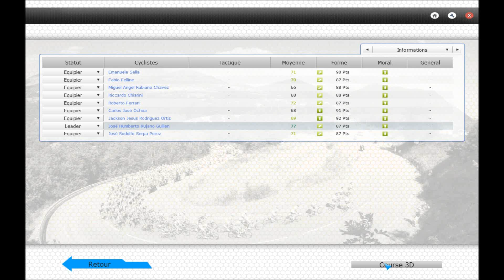Pro cycling Manager 2011 Giro Italia étape 20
20éme étape du Giro 2011 avec le petit grimpeur José Rujano